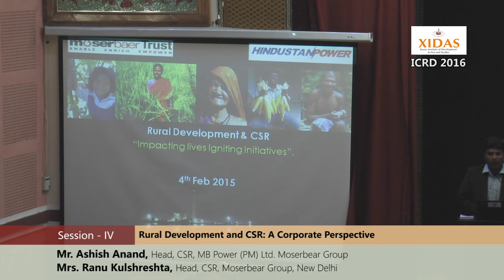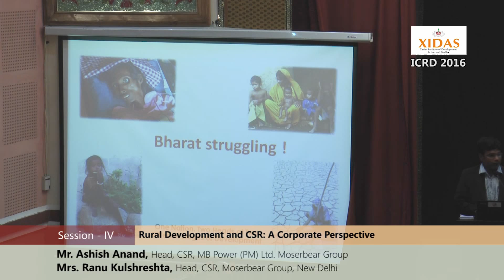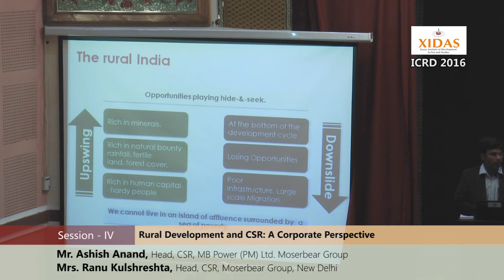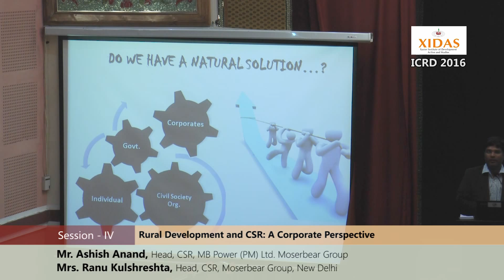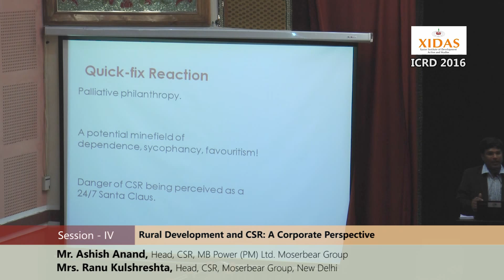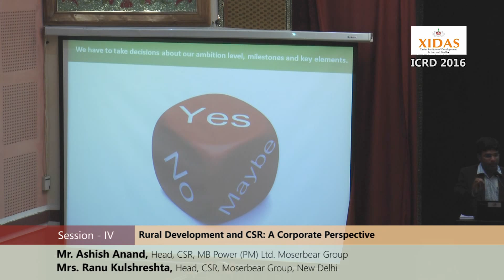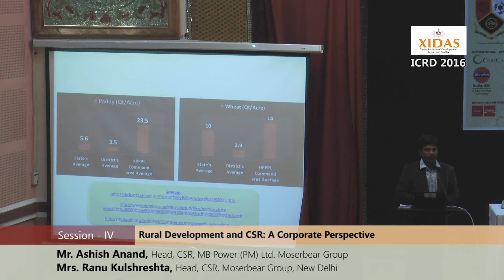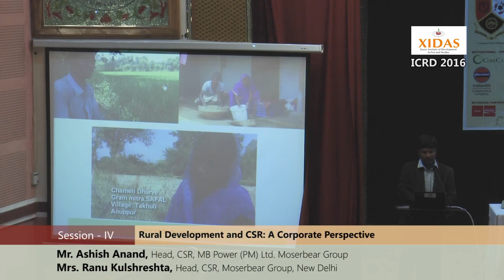XIDAS-ICRD 2016 ( Mr. Ashish Anand )